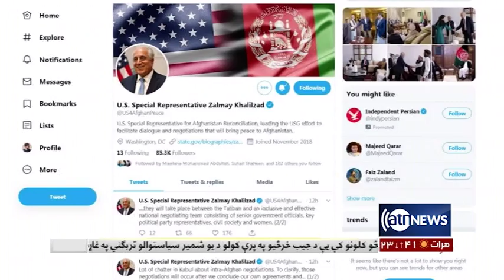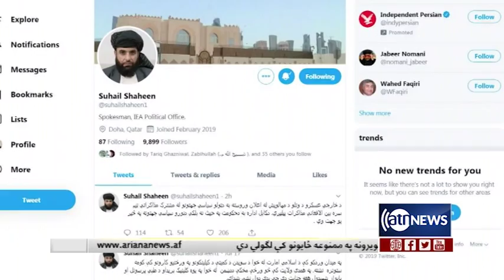Sola - 28 July 2019 | سوله: طالبان او افغان دولتي پلاوي خبرو ته تیاري نیسي